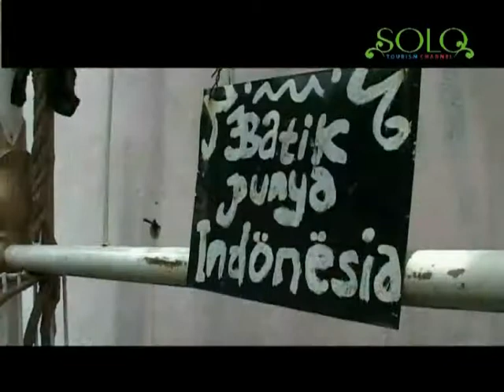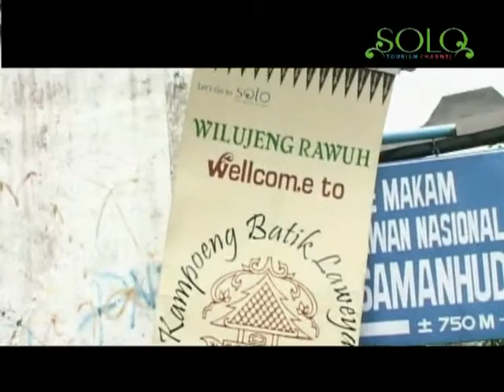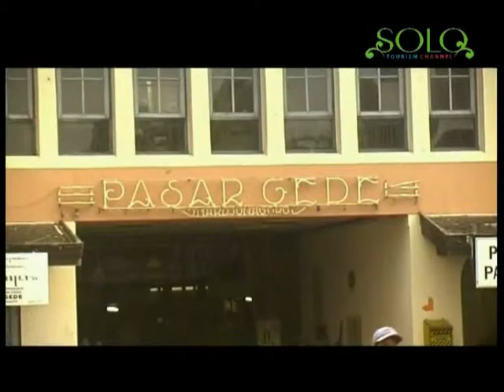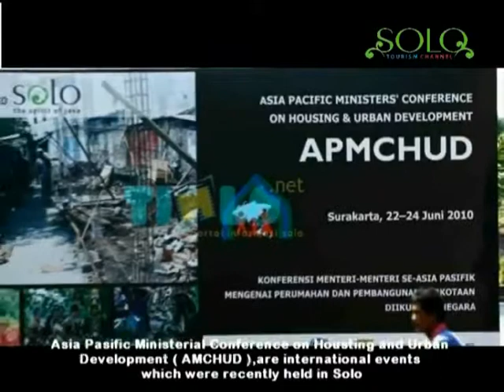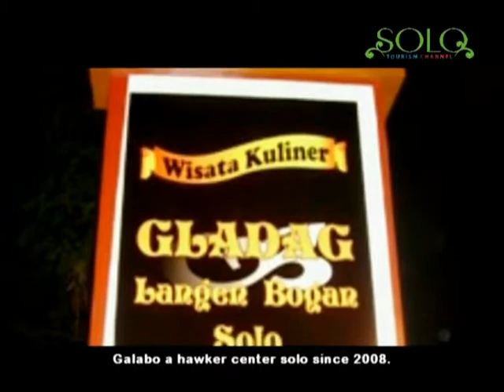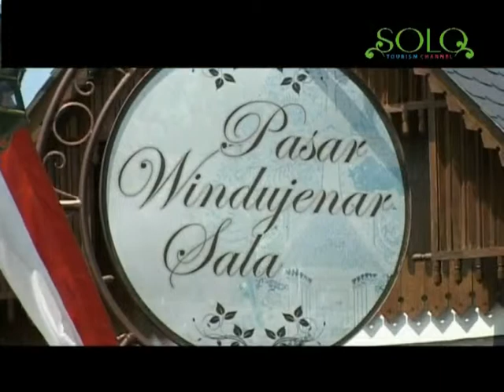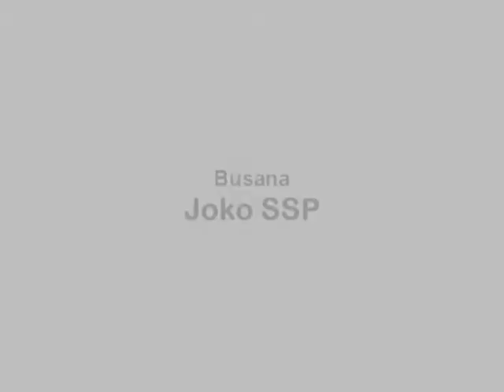Solo Tourism Channel